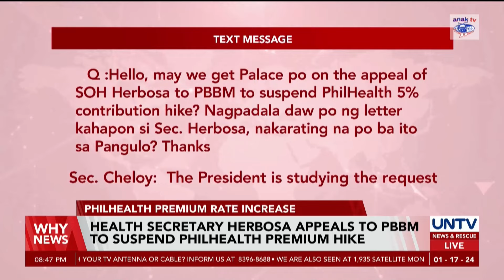Health Sec. Herbosa appeals to PBBM to suspend PhilHealth premium rate hike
In a notable appeal, Health Secretary Ted Herbosa has reached out to President Ferdinand Marcos Jr. urging the latter to consider suspending the slated premium rate increase for the Philippine Health Insurance Corporation this year.